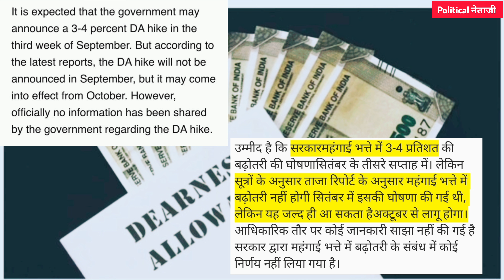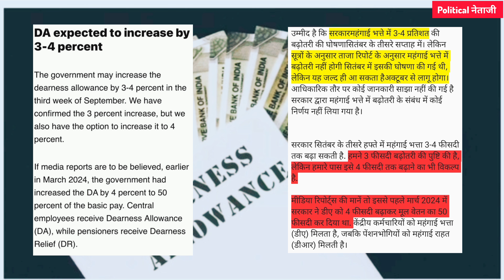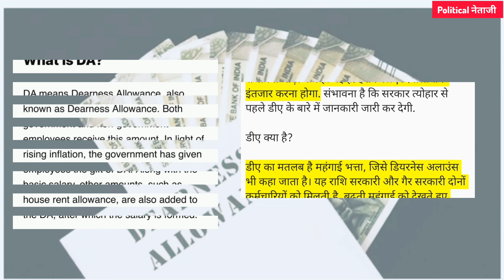कितना प्रतिशत बढ़ेगा मंहगाई भत्ताgovtemployees